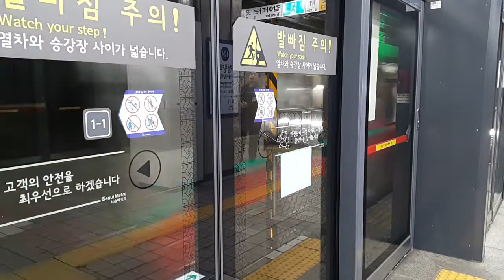서울메트로 1호선 광운대행 열차 청량리역 발차 (三菱GTO VVVF)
서울메트로 1호선 광운대행 열차 청량리역 발차
Seoul Metro Line 1 Train bound for Kwangwoon Univ depart from Cheongryangli Stn